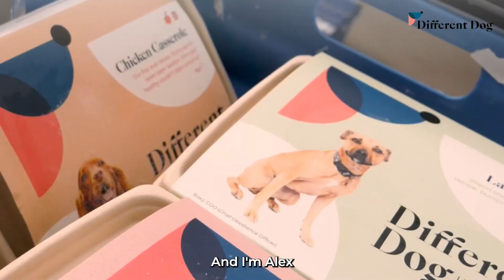Freshly cooked dog food, for a healthier, happier dog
We are devoted to making healthy, complete dog food, which is why we gently hand-cook our recipes in a kitchen, not a factory. We don't use cheap fillers, grains or legumes, just high-quality, nutritious ingredients to ensure every bowlful is filled with goodness.